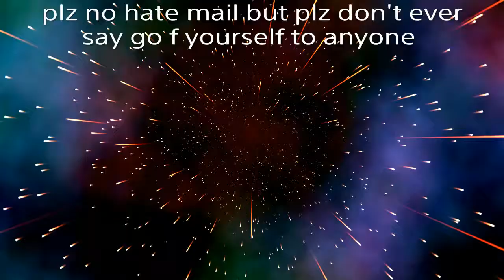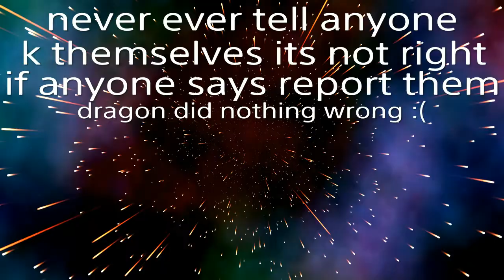overwatch toxic platinum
Plz don't ever tell anyone go do self harm its a game i know it can get competitive but still never ever do that you will not be welcomed into my company or any i don't mind toxicity but this one went hard south fast just plz never say go k yourself to anyone guys